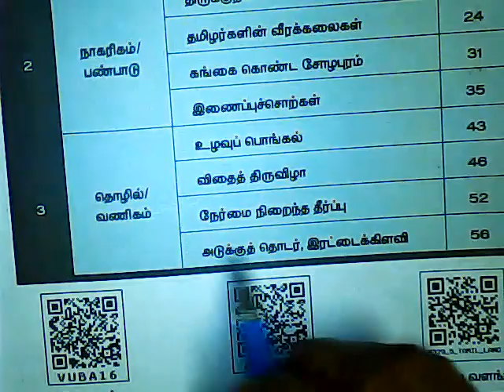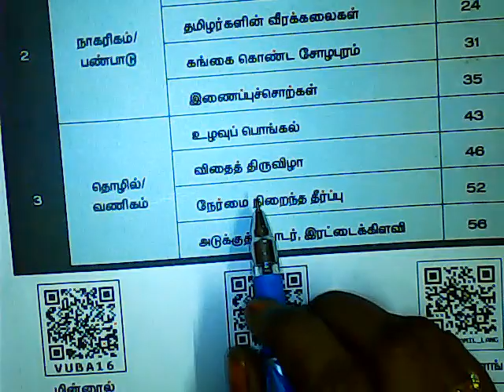5th STD 2nd term Tamil book introduction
5th STD 2nd term Tamil book introduction